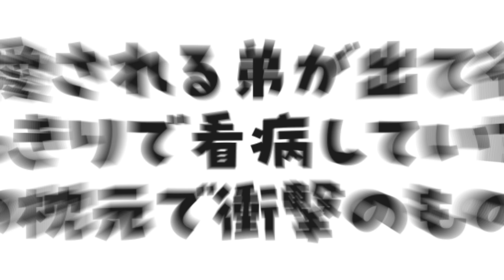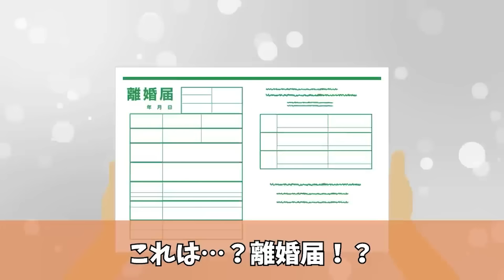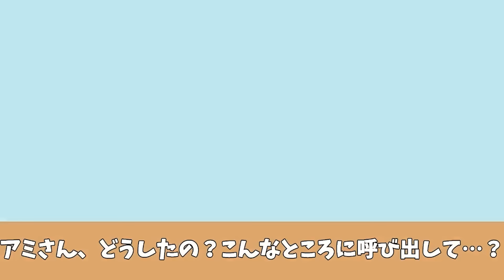義手の私に「店の評判落ちるから辞めろ」と義手を壊し出て行かせようとする同僚。→本当に辞めて出て行った結果…【総集編／新作あり】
【ナレーター募集！！】

懐かしの動画とともに、お楽しみください！

■報酬のビスコ

▽使用BGM▽
YouTube オーディオ ライブラリ
MusMus
甘茶の音楽工房
Dova-syndrome
魔王魂
PeriTune